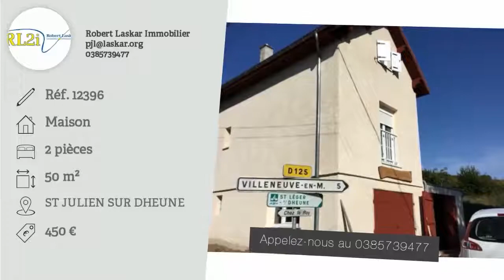A louer - Maison - ST JULIEN SUR DHEUNE (71210) - 2 pièces - 50m²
A MOINS DE 10 MINUTES DE LA GARE TGV. SUR LA COMMUNE DE SAINT JULIEN SUR DHEUNE.SYMPATHIQUE MAISON INDIVIDUELLE ENTIEREMENT RENOVEE AVEC BELLE TERRASSE, JARDIN, COUR ET GARAGE.PIECE DE VIE OUVRANT SUR CUISINE EQUIPEE DE MEUBLES DE RANGEMENT ET PLAQUES DE CUISSON, UNE SALLE DE BAINS ET UN W.C.A L'ETAGE : UNE GRANDE CHAMBRECHAUFFAGE AU SOL. FENETRES DOUBLE VITRAGE.LOYER : 450 €/mois hors charges. RENSEIGNEMENTS ET VISITE : 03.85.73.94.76LASKAR IMMOBILIER : votre agence immobilière au Creusot. Vous recherchez à la location un appartement ou une maison, n'hésitez pas à nous contacter pour prendre connaissance de nos offres d'appartements et de maisons à louer sur LE CREUSOT et les communes environnantes : Le Breuil, Torcy, Montcenis, Montchanin,... 450.00 euros par mois Honoraires charge locataire : 450.00 euros TTC dont 150.00 euros TTC pour état des lieux